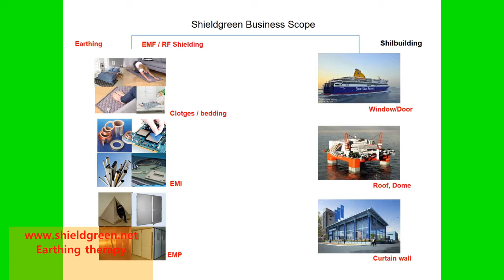(Eco)Earthing Therapy+EMF,RF Shielding Bedding Set-Shieldgreen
Daily Electromagnetic shielding Max 99.9% from cell phones, laptops and other devices
• Silvered copper wire twisted Environmentally friendly compact cotton fabric (No metal plating, No nano metal & heavy metal pollution)
• Surface : High quality compact cotton(100%) / Lining : Electromagnetic shielding Fabric - Silvered copper Wire(10%)+Cotton(90%)
• Size: Duvet cover 78x90 inches(200x230cm),Padding pad: 59x79 inches(150x200cm), Pillow case:19x27 inches(50x70cm)m),
• Comporter 1pc, pad 1pc, pillow 2pcs, earthing holder 1ea, adapter 1ea,
The ShieldGreen EMF shielding bedding is applied at outer lining with high quality fabrics of various selectable patterns becoming to various bed room atmospheres and at EMF shield functioning inner lining with silveric threads for excellent soft tactility. The EMF shielding pad is a bed pad-cum-bed clothing, excellent multiply useable product.